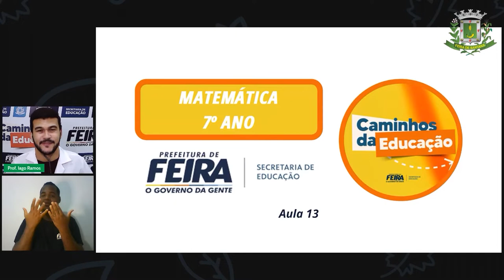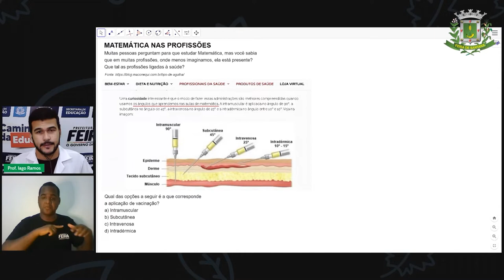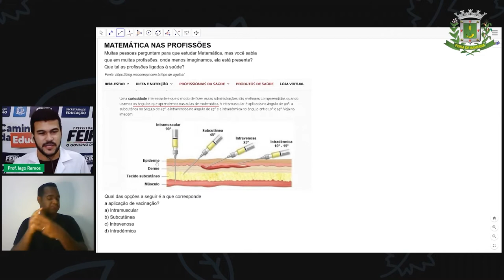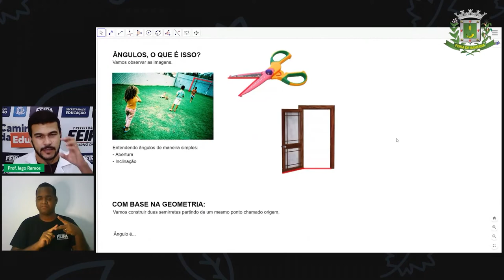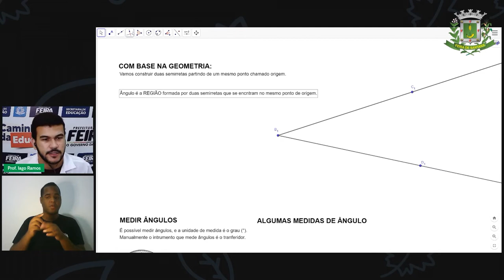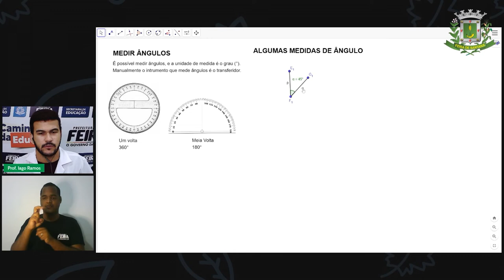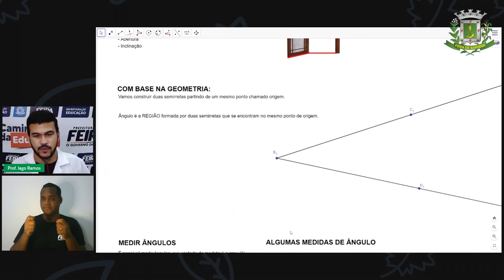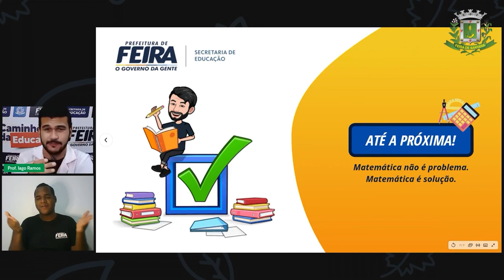7ºANO Aula 13 Matemática Noções de ângulos Prof Iago Ramos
Aula 13 7ºANO Matemática Noções de ângulos  Prof Iago Ramos